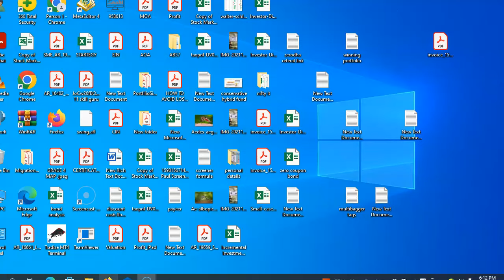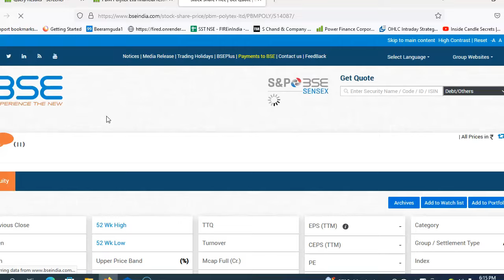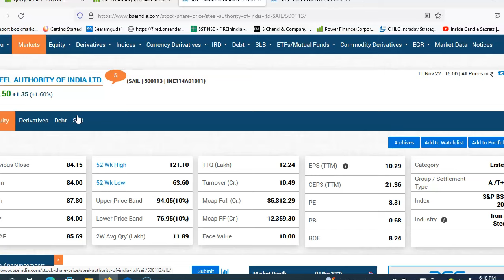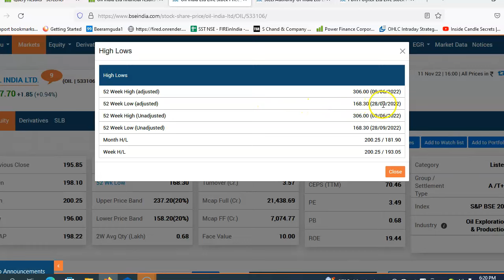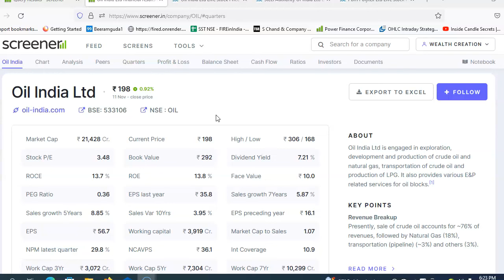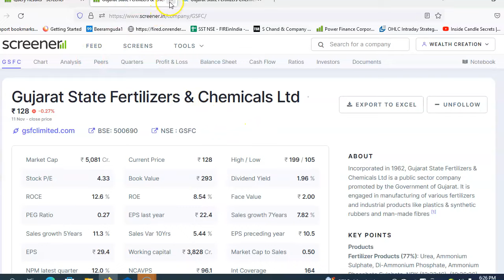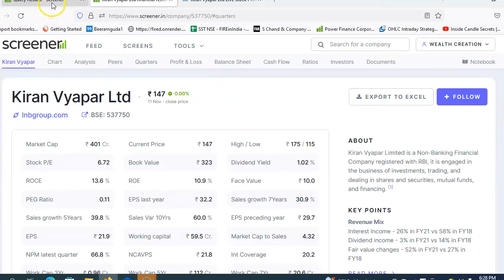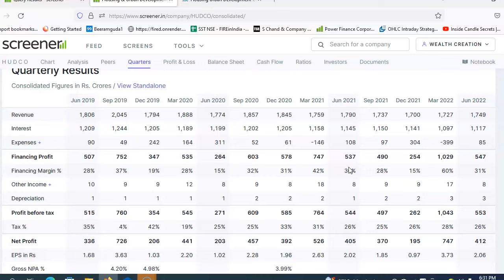how to invest in stocks for beginners with little money in telugu | buy stocks for beginners